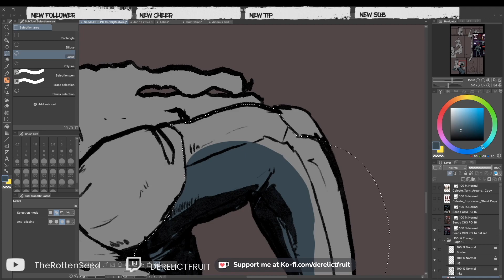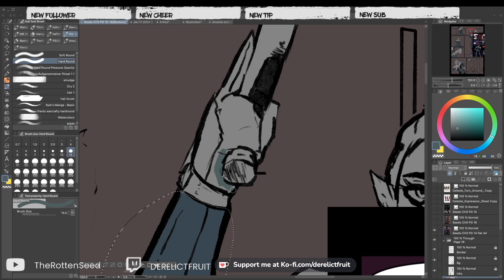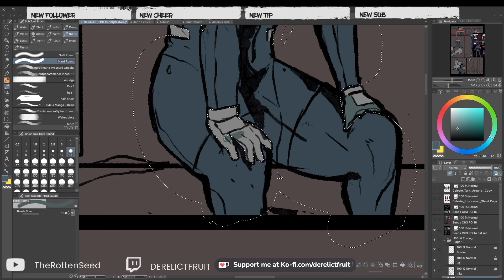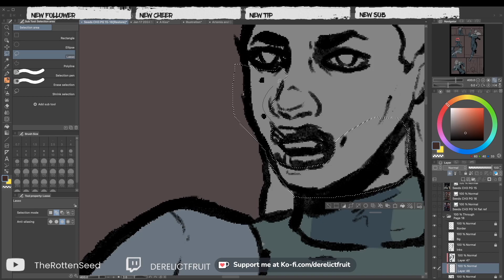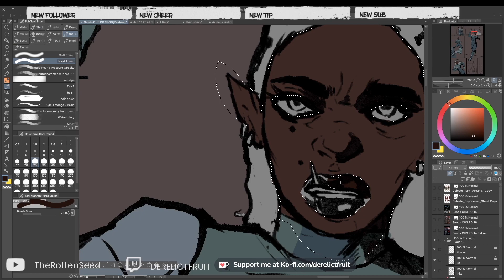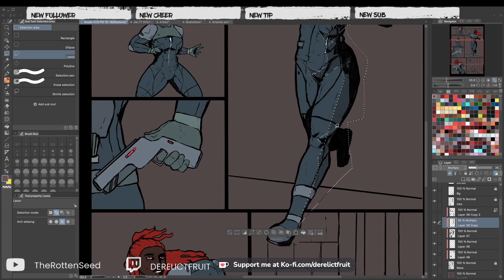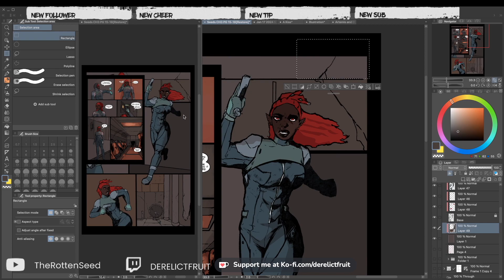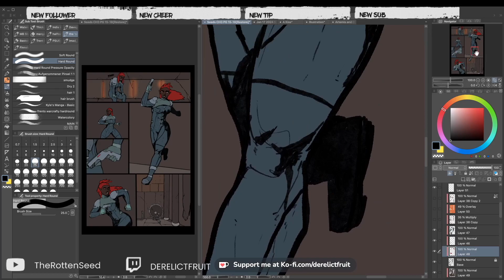Running Towards Danger | DRAW WITH ROT Episode 026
🌒 SOFTWARE USED 🌒
-CLIP STUDIO PAINT
-Procreate

🌒 SOCIALS 🌒